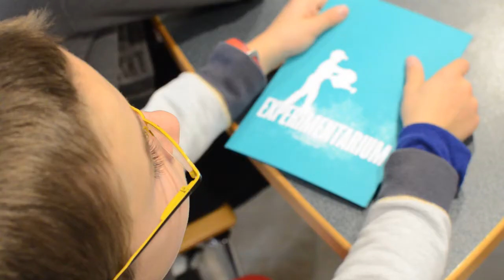Margaux Gelin, chercheuse en psychologie à l'uB, raconte sa thèse et l'Experimentarium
Réalisation : Marion Lopez, Zoé Theurel et Charlotte Meunier, étudiantes en Master 1 Ingénierie des métiers de l'information à l'université de Bourgogne.